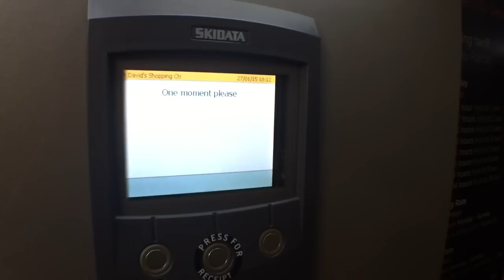Ben Phillips | Uptown fu*k you up - Bens Vlog - #1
Join myself and Elliot on our daily filming adventures 😆